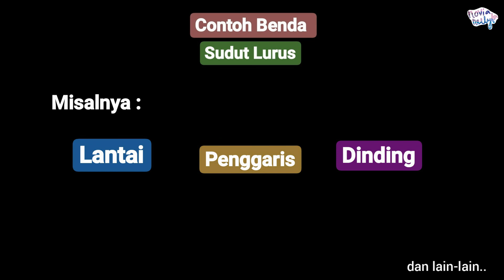PENGERTIAN TENTANG SUDUT ✨ (SIMPLE & MENARIK)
By : Novia Nellyta, S.Pd.

Pembelajaran Tema 8 Kelas 3
Materi Pembelajaran Tentang Sudut
Subtema 1

HAIIIIIII!!!
Karena pembelajaran online ini, ada materi tema yang belum sempat saya sampaikan..
 Untuk memudahkan memberikan pemahamam untuk siswa, jadi saya buat video tentang sudut ini.

Semoga bermanfaat (≧∇≦)

Terima kasih telah nonton video ini~